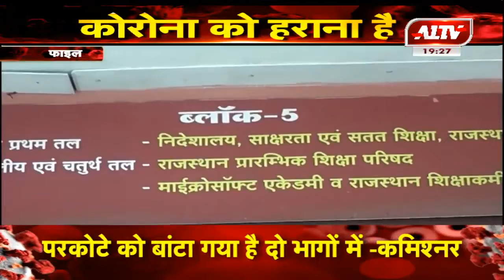स्टूडेंट्स के लिए राहत की खबर, रेडियो के बाद टीवी से पढ़ने का मौका